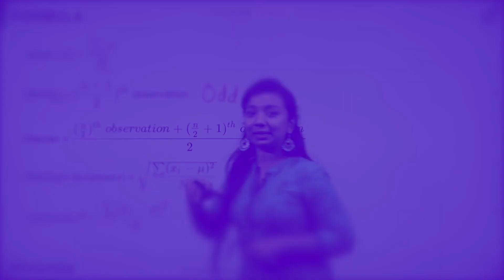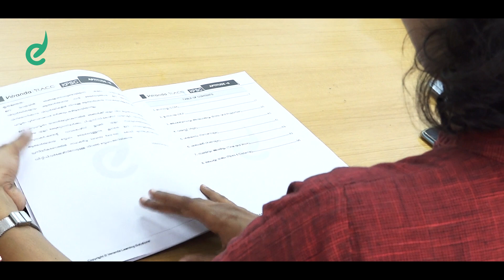Launching 51 PSC Books for KPSC Exams | Veranda Race PSC